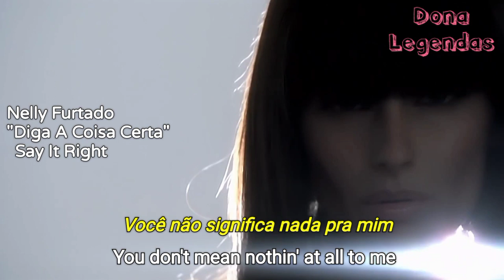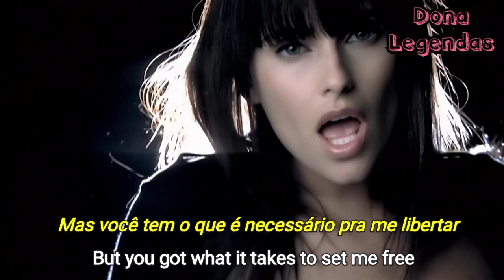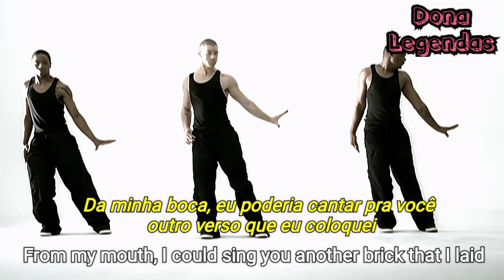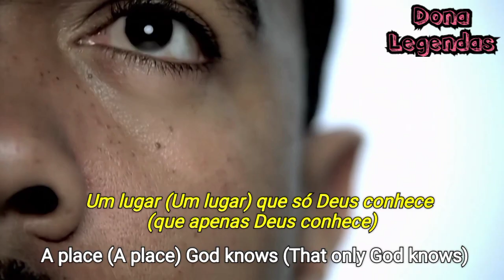Nelly Furtado - Say It Right (Tradução/Legendado)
Wikipédia : "Say It Right" é uma canção escrita e cantada pela cantora luso-canadense Nelly Furtado e pelos produtores Timothy "Timbaland" Mosley e Nate "Danja" Hills para o terceiro álbum de estúdio de Nelly, Loose (2006). Ele foi co-produzido por Timbaland e Danja e teve seu quarto single lançado na América do Norte e Austrália, com seu lançamento nas rádios dos Estados Unidos em 31 de Outubro de 2006. Em Fevereiro de 2007 se tornou o segundo single de Nelly a ocupar o primeiro lugar nos Estados Unidos (o primeiro foi "Promiscuous"). A canção serviu como o quarto single na Europa e Ásia; ela foi lançada no Reino Unido em Março de 2007 como um single obtido apenas através de downloads. A canção foi o quinto single do álbum na América Latina. "Say It Right" é considerada pelos críticos e fãs da cantora como o melhor single da carreira dela, além de ter sido a segunda canção mais vendida em 2007, ficando atrás apenas de "Umbrella", de Rihanna. A canção foi tocada durante a abertura do Miss Universo 2007 realizado no México .